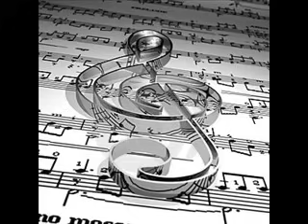Mejrem Mejrem. BEXHET JAGODINI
Behxhet Jagodini - Mejrem